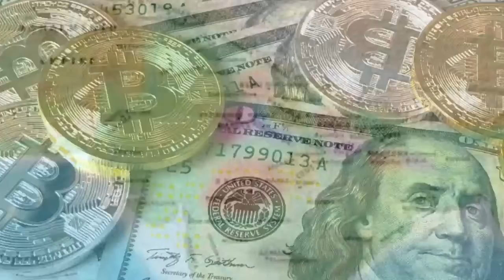chankya नीति saptangtheory's जब सारे देश गुफा में 😱